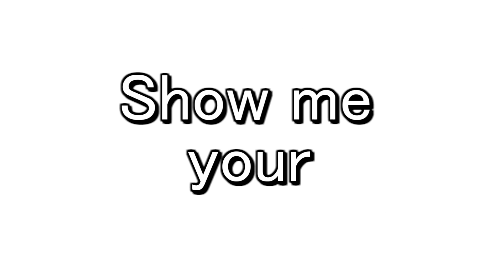Sora The Troll - I Want To See Your Penis Song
I do not own this vid
All credit to Sora The Troll